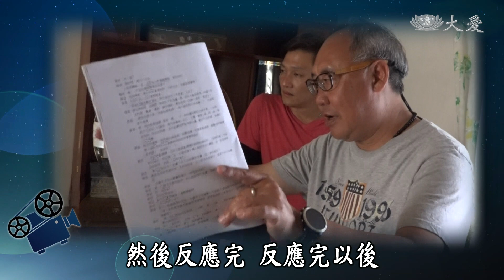【大愛會客室】20190302 - 菜頭梗的滋味(17)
來賓：洪毓良、吳宏智
編劇吳宏智分享，編寫「菜頭梗的滋味」劇本時，被洪毓良家人之間的互動深深感動。

(00145664)